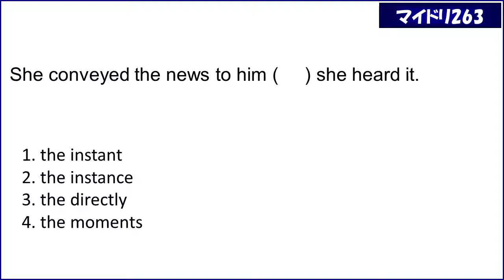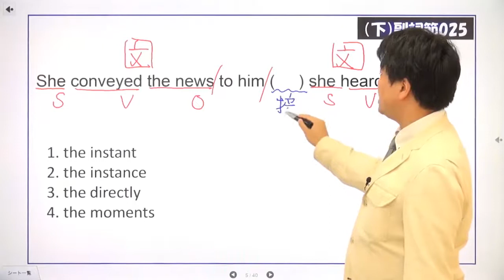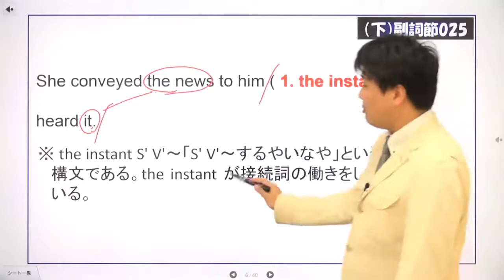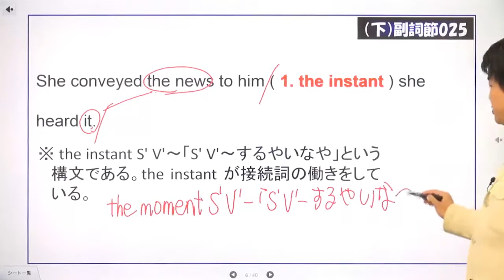マイドリ263_副詞節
適語選択
She conveyed the news to him (     ) she heard it.
1. the instant　2. the instance　3. the directly　4. the moments